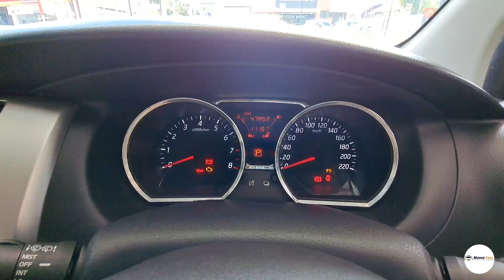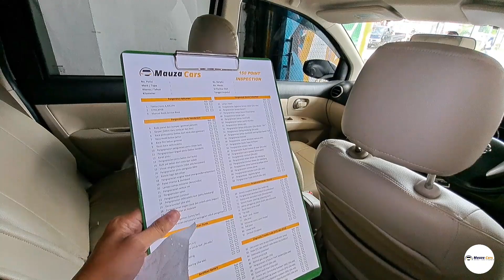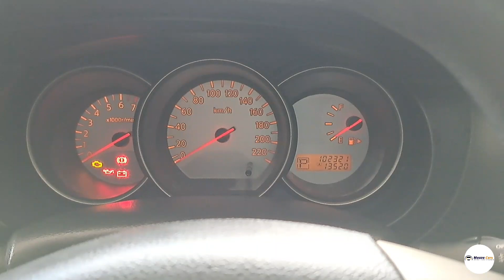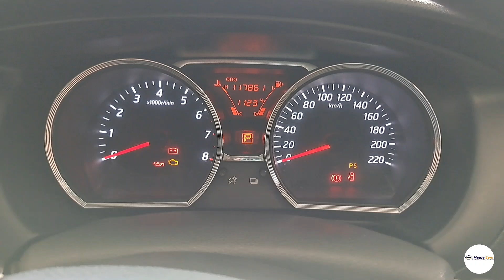OBRAL OBRAL AWAL BULAN GRAND LIVINA | MAUZA CARS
Halloo Sobatt Mauza Cars

Kali ini kami OBRAL AWAL bukan Mobil grand livina hws dan grand livina xv

Untuk Info Nego ataupun mau di hitungkan Simulasi Kredit JABODETABEK maupun LUAR DAERAH dan info lainnya,

Kalian bisa hubungi atau Whatsapp team marketing kami yaa :

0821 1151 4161 ( Bang Pandi )
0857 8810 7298 ( Bang Ikhsan )
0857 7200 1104 ( Bang Hairul )
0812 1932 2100 ( Kang Asep )
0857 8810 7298 ( Bang Ikhsan )
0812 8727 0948 ( Bang Elong )

Terimakasih banyak sudah menonton konten kami sampai selesai, semoga kalian selalu di berkahkan rezekinya dan urusannya :).